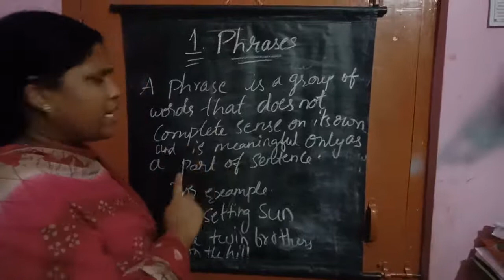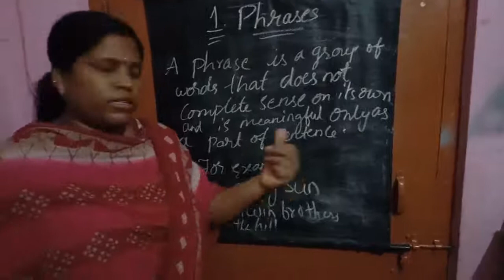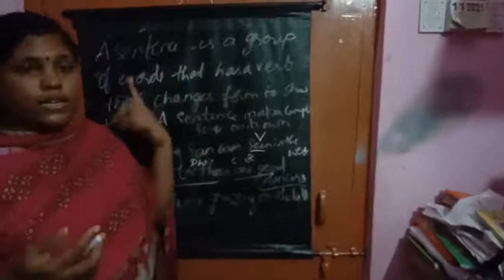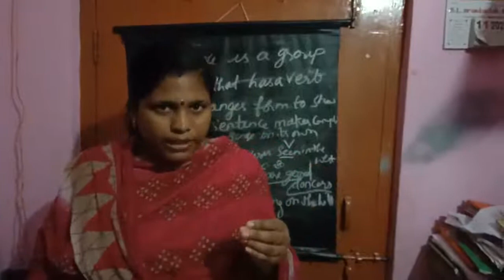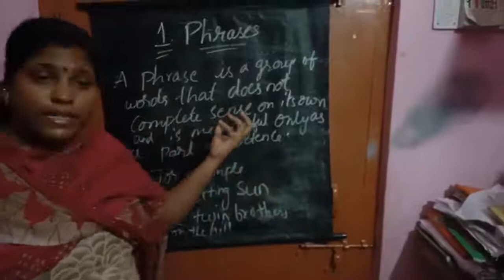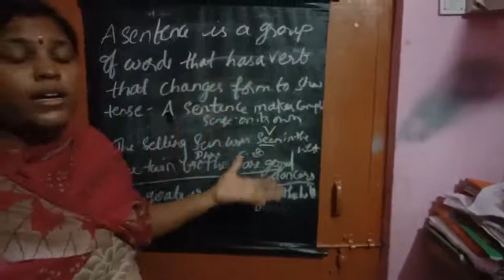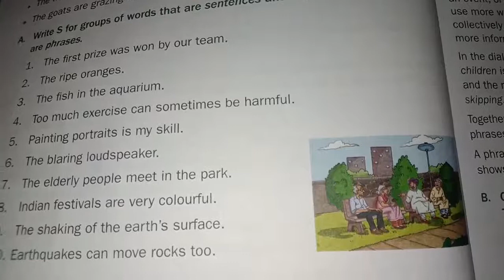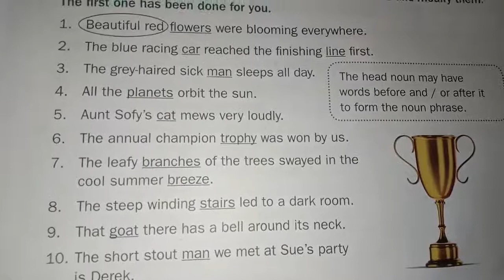English Grammar Phrases and sentence